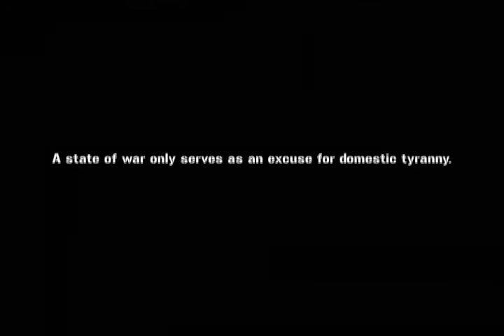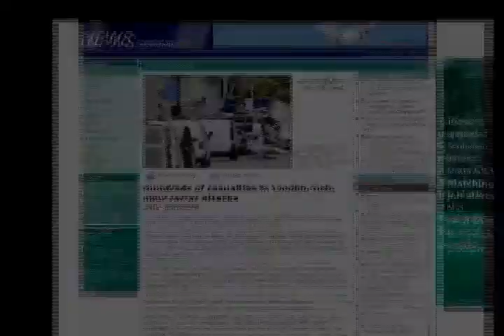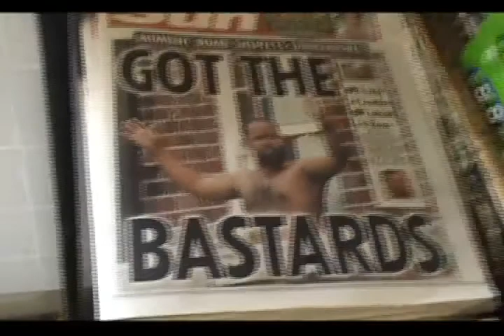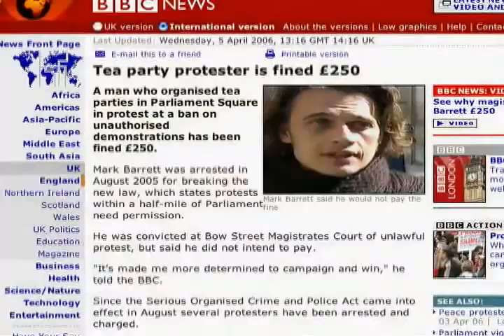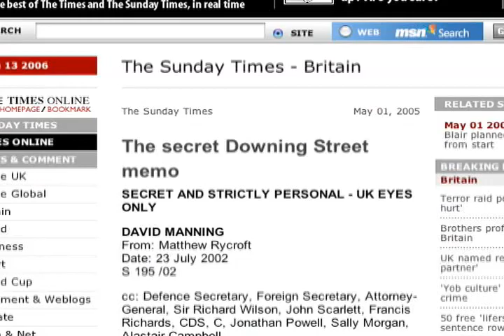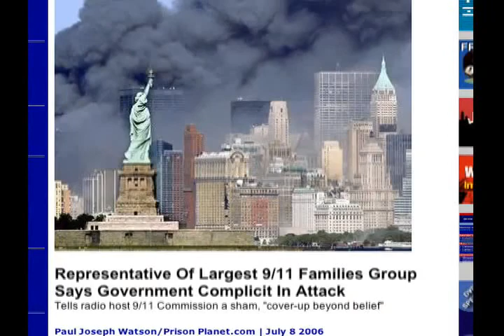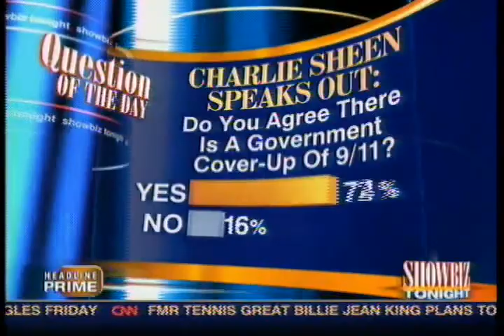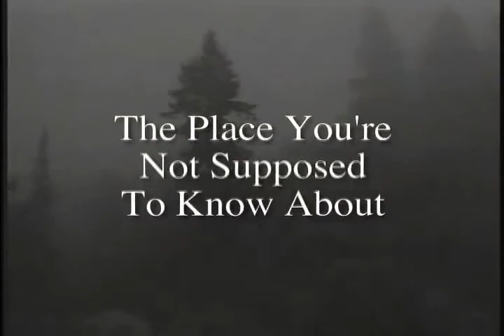TerrorStorm-SecondEdition (High Quality Truth)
The most useful piece of learning for the uses of life is to unlearn what is untrue.
~The Devil, if he ever told the truth

Your best friend tells you the most Truth. Jesus has the best and most important Truth.

Ephesians 6:12 For our struggle is not against flesh and blood, but against the rulers, against the authorities, against the powers of this dark world and against the spiritual forces of evil in the heavenly realms.

Mark 4:19 but the worries of this life, the deceitfulness of wealth and the desires for other things come in and choke the word, making it unfruitful.